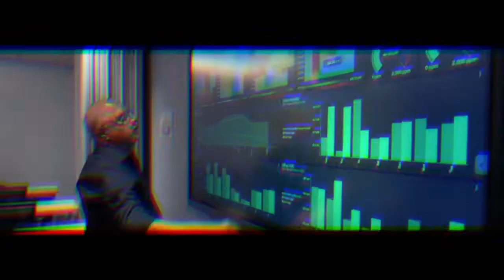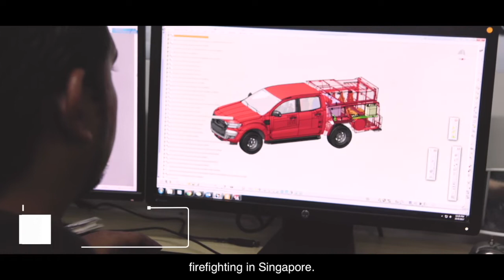Innovation Insights: Hope Technik | SWITCH 2021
HOPE Technik Pte Ltd is a privately-owned Singapore-registered engineering company that provides complete engineering solutions to clients demanding high performance unique solutions.

Explore the culture and inspirations that drive the company's innovative approach toward engineering and creating a difference for the customers and community.

Featuring:
• Samuel Lee, Deputy Chief Technical Officer, Hope Technik Pte Ltd
• Daniel Nia, Deputy Chief Executive Officer, Hope Technik Pte Ltd
About Singapore Week of Innovation and Technology (SWITCH)

The Singapore Week of Innovation and Technology (SWITCH) brings together leaders, entrepreneurs, creators, accelerators and investors from the Global-Asia innovation ecosystem.Through the open exchange of new ideas, vibrant networks and line-up of innovation-centric activities, SWITCH provides a global platform to catalyse collaboration that bring a meaningful exchange across different fields and markets. The focus industries include healthcare & biomedical sciences, smart cities & urban solutions, trade & connectivity, and emerging sustainable technologies.In its sixth edition, SWITCH 2021 will feature various innovation and partner programmes culminating in an exciting hybrid festival featuring conferences, the SLINGSHOT Startup Pitching Finals, showcases, roundtables as well as global partner and networking activities.

In 2020, SWITCH saw over 15,000 participants from 42 cities across 31 markets, with more than 600 international thought leaders at over 200 conference and masterclass sessions. Together with the Singapore FinTech Festival (SFF), SWITCH will be part of the annual SFF x SWITCH event in November 2021.SWITCH is organised by Enterprise Singapore (ESG) and supported by National Research Foundation (NRF).

Get your SWITCH Pass to access our SWITCH Community platform with hundreds of knowledge sessions from our year-long programme of innovation webinars, flagship SWITCH 2021 Conference and SLINGSHOT Startup Pitching competition, as well as connectivity and networking features to connect with innovation champions across the world!